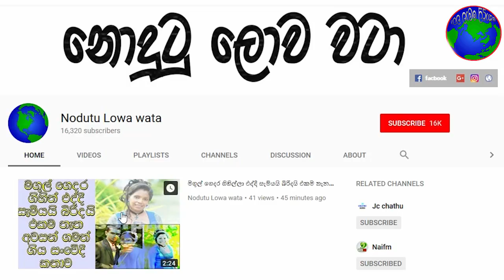ඉතාලියේ සිටින ශ්‍රී ලාංකිකයින්ට හදිස්සියේම සිදුවෙලා තියෙන දෙය